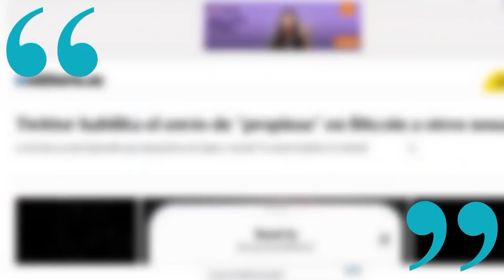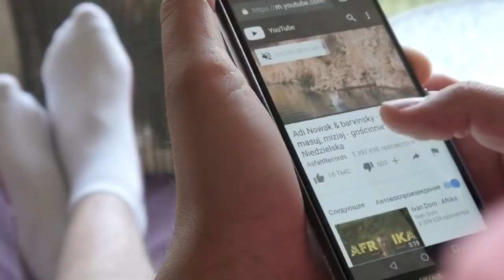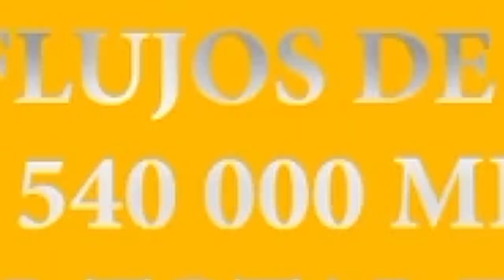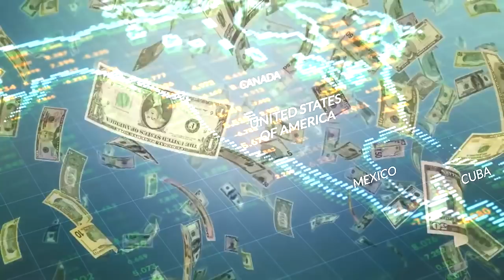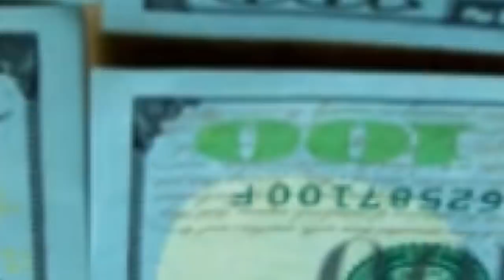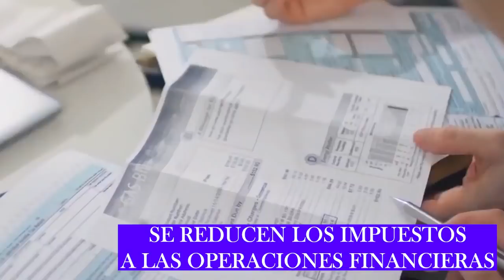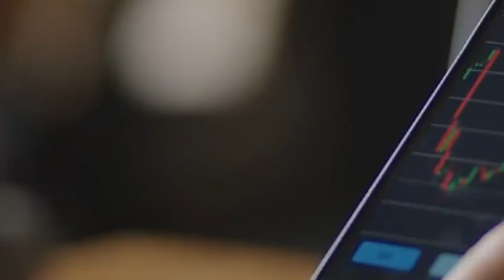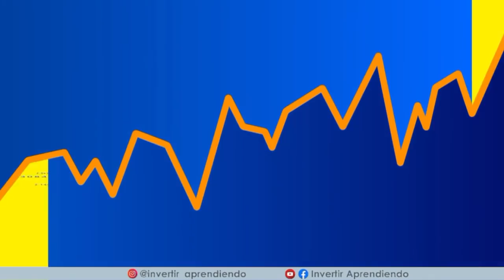💥 TWITTER se mete en la GUERRA del BITCOIN Y JAVIER MILEI opina sobre las CRIPTOMONEDAS 💰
$ TWITTER ACEPTA BITCOIN para realizar transacciones, EL SALVADOR lo autoriza como moneda de Curso Legal, China lo ilegaliza y JAVIER MILEI opina sobre las DIVISAS DIGITALES.

💥 Que implica en las operaciones financieras diarias que una plataforma como TWITTER acepte que los usuarios puedan transferir BITCOINS entre y analizamos lo que implica que un pais tan pequeño como EL SALVADOR acepte el BITCOIN como moneda de curso legal.

*INDICE de contenido del Video:
00:25  : INICIO
03:40  :  Explicación de la estrategia de TWITTER con BITCOIN.
04:55  :  Que son las REMESAS ?
06:22 : ▶▶ Contenido para APRENDER a Invertir en Valor [ Estrategia VALUE INVESTING ]
08:00 : ▶▶ Seminario la ECONOMIA explicada en 15 lecciones
08:51  :  Cuales son los países que mas REMESAS reciben ?
09:17  :  Como reaccionan los BANCOS en una recesión ?
10:17  :  El 1er país del mundo que autoriza BITCOIN como moneda de curso legal.
12:20  :  Que ocurre cuando se reducen las comisiones bancarias ?
14:15 : ▶▶ TE AYUDO A ELEGIR TUS INVERSIONES
15:05  :  Porque es difícil ENTENDER el Bitcoin ?
15:58  :  Entrevista a JAVIER MILEI sobre Bitcoin ?
18:20  :  Cual es el PELIGRO que enfrenta el Bitcoin ?
19:40  :  Cual es el beneficio de TWITTER al usar Bitcoin ?
21:57 : ▶▶ Síguenos en Instagram
21:48 : ▶▶ Accede al CURSO GRATIS DE BOLSA [ 15 videos de Entrenamiento ]

VÍDEOS SUGERIDOS
10 Consejos de TRADING y de Inversión del CREADOR del DOW JONES y del ANÁLISIS TÉCNICO (Teoria Dow)